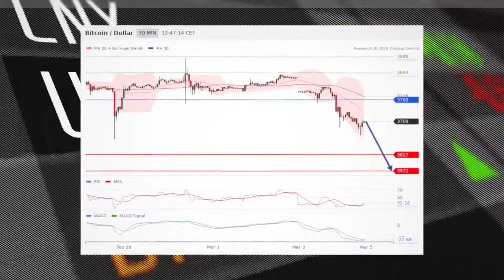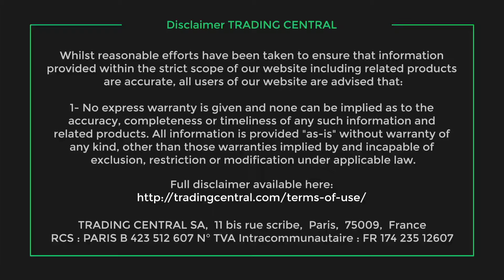Vantage FX Aussie in trouble